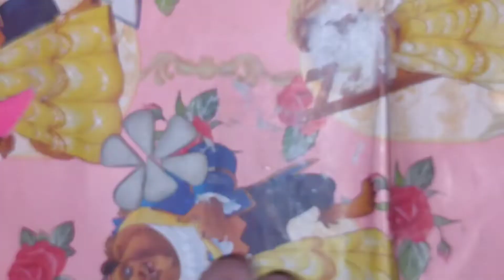Mouldit Clay 🗝️ Keychain